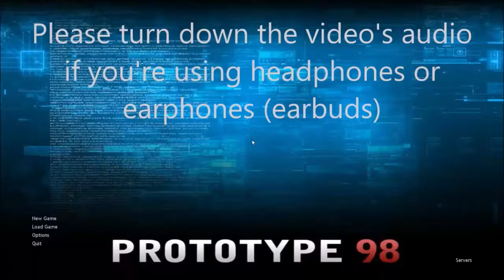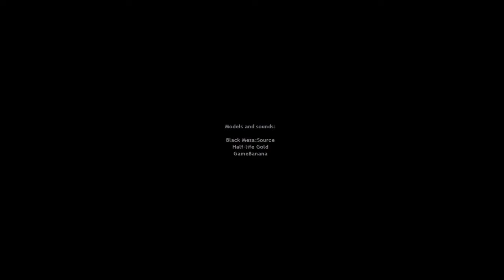Random Games part 3 ShadowDeathBlade93)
More random games, but three mods is for the video this time.

Two Half-Life Mods | ShadowDeathBlade93 plays Prototype98 & E7 Black Star - 0:00
My GOD Why! | ShadowDeathBlade93 plays DOOM Crash Bandicoot Meme Mod - 28:18